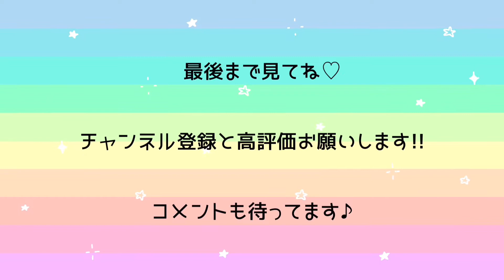【4児ママの育児Vlog】なぎぼん つかまり立ち マスター!!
なぎぼん、つかまり立ちができるようになりましたっ!!

スゴイ〜☆

まだ安定してなくて、頭を打ちがちなので、ほんと目が離せません。。

おまけ動画もあります♪